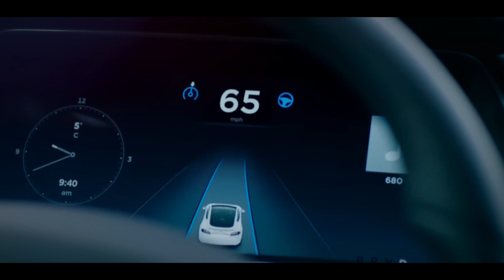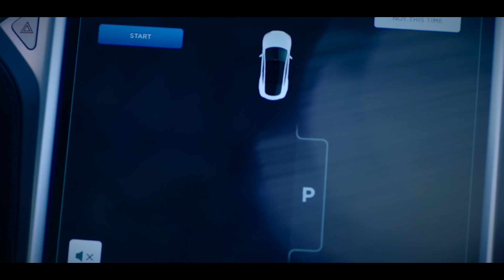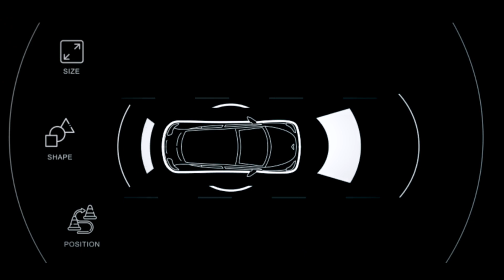2024 TESLA MODEL Y New Features LEAKED+ FIrst Look!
Welcome back to TechCharge Chronicles, today on the channel we're going to be talking about Elon Musk Reveals NEW Features On The 2024 Tesla Model Y!. If you're excited to learn more about this then make sure you watch the whole way through because you don't want to miss the details we have for you!